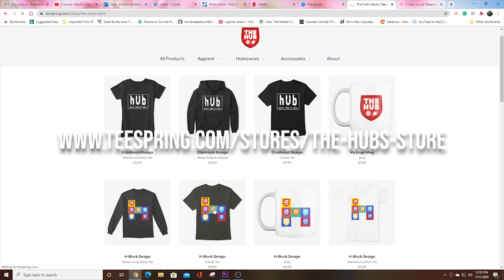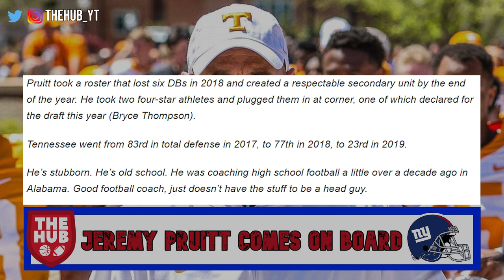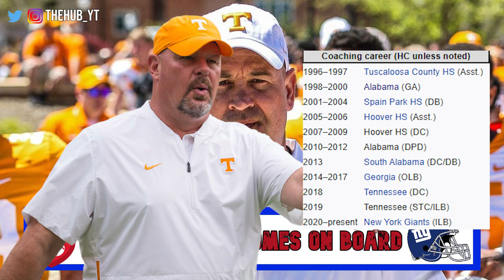Giants hire Jeremy Pruitt as a new Defensive Coach | Will Sherrer be shifted to OLB Coach?